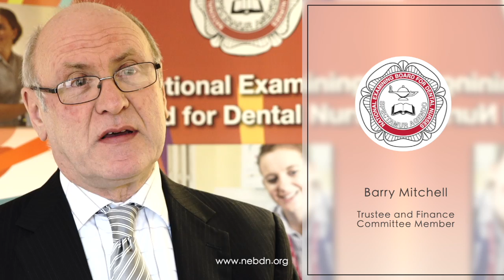National Examining Board for Dental Nurses - Become a Trustee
We wish to strengthen our Trustee Board to support growth and development in a changing external environment. This is an exciting opportunity to get involved in a forward thinking company whose main objective is the education and training of dental nurses. Interested watch our video to find out more.